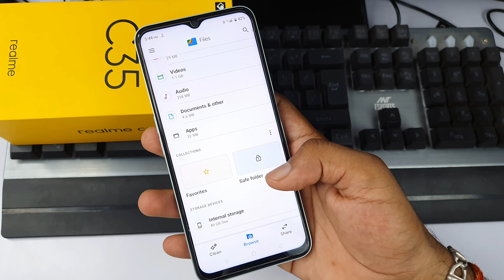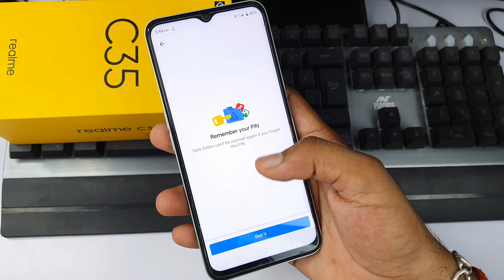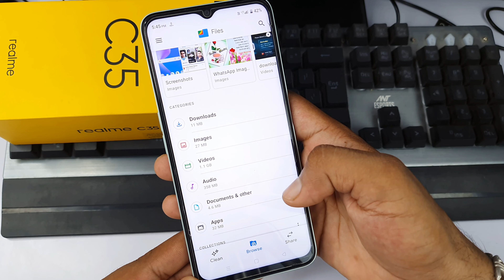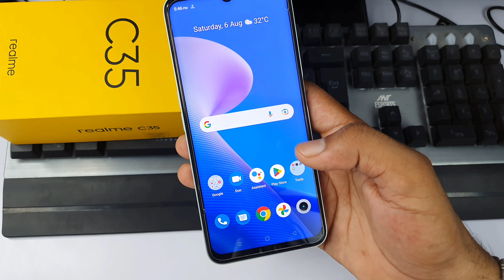realme c35 me photo video hide kaise kare | how to hide photos and videos in realme c 35